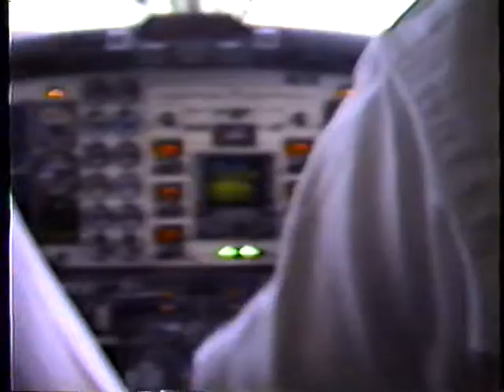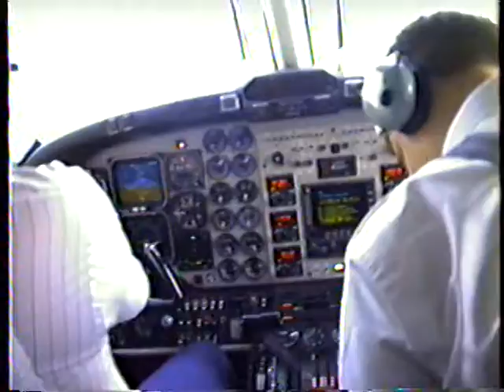King Air 350 Takeoff KBDL to KYNG (part 9)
Departing KBDL for KYNG May 21, 1996
Superior Printing Company Road Trip